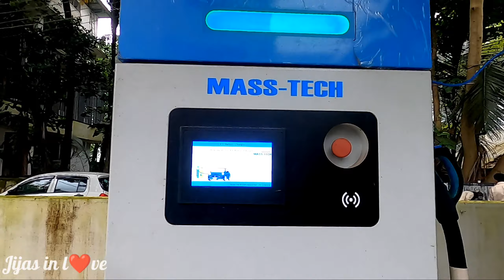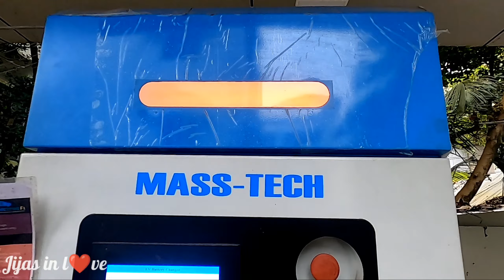Free Electric Vehicle Charging Station in Kochi # സൗജനൃമായി ഇലക്ട്രിക് വാഹനങ്ങൾ ചാർജ് ചെയ്യാം # KSEB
ഈ വീഡിയോയിലൂടെ KSEB യുടെ ഇലക്ട്രിക് ചാർജിങ്ങ് സ്‌റ്റഷനാണ് പരിചയപ്പെടുത്തുന്നത്